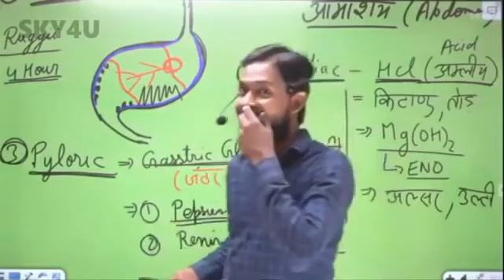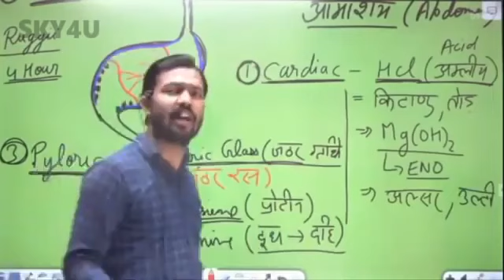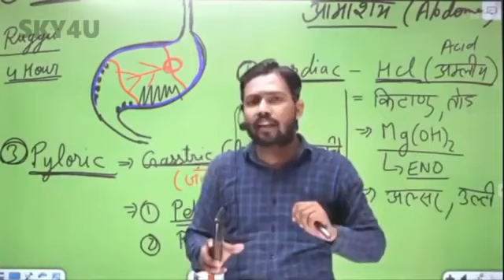सुनो, बाज की तरह उड़ना है तो इन तितलियों का सहारा लेना छोड़ दो Best Motivational Video By KHAN SIR